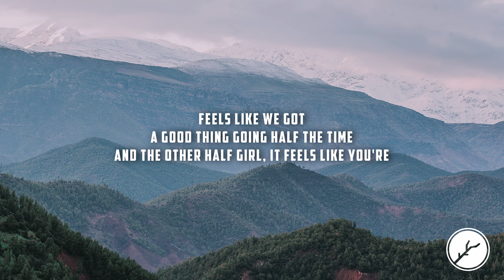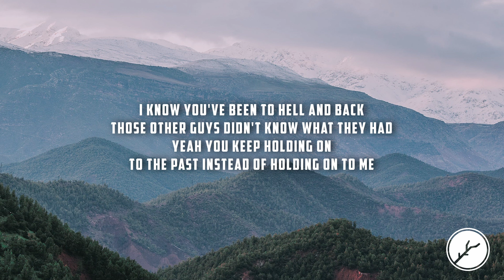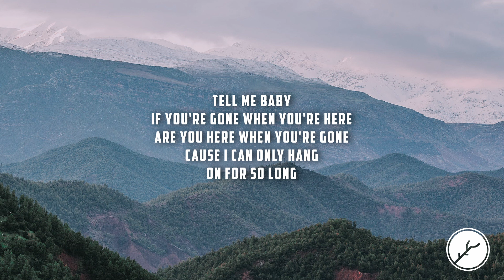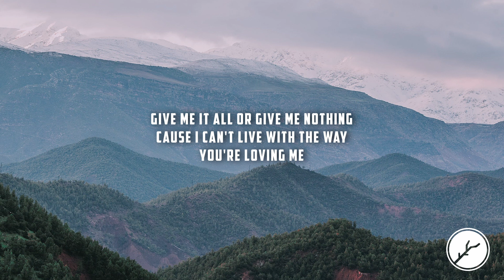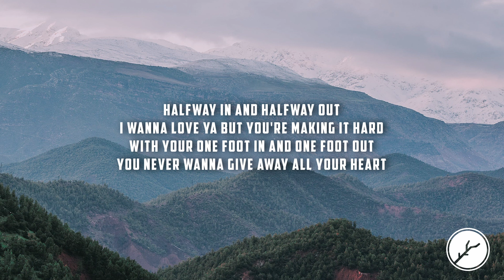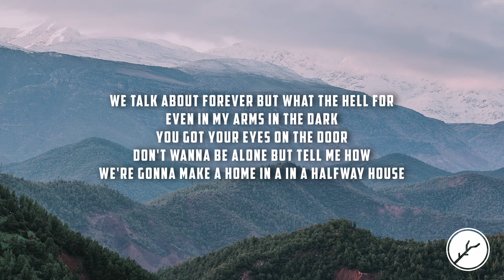Jay Allen - Halfway House (Lyrics)